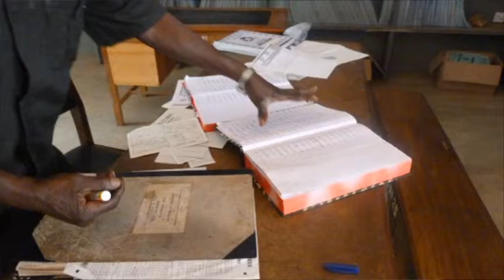Garu Health Centre Ghana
At the Garu Health Centre in Northern Ghana ICT is used to improve the Community Health Programme. Reproductive Health materials could donwloaded, created and printed to use them in the reproductive health programme.